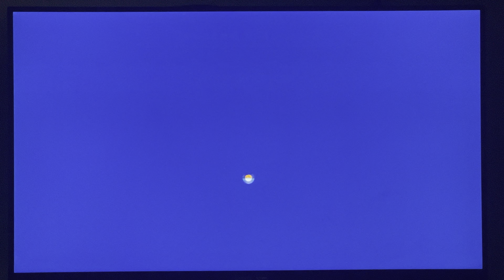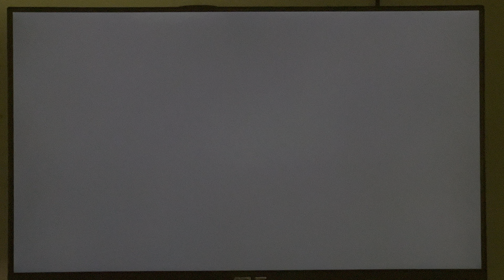I Think my Friends Hate Me When it Comes to Castles (New Super Luigi U, Part 4)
They do lmao